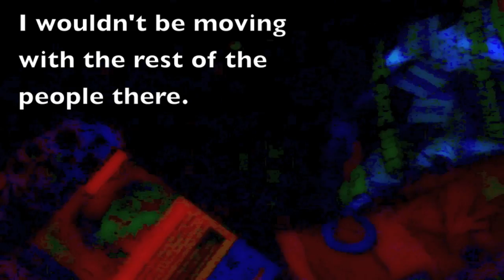Divide@Central: Please lHelp!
I am a visitor under duress in Lkwungen Territory

I had the honour of hanging at Central Care Home last night and I asked if I can record a sisters story.  Thank you for taking the time to listen, she wants help to get into Central Care Home, it breaks my heart that this kind of divide and mischance.

How a persons life is affected by our lack of organising and following the “top down” managerial process hurts us all.  It only works when the managers are subversive and have been trained on how to support and build community rather than how to not support and divide community based on pure criminalization!  We must allow community to be around each other and to help them where they are at to empower each other. Right?  This woman is willing to go to media but will not use her face or legal name, she is a survivor of a sexual assault and wants her boundaries respected.

I am a lived experience of homelessness person who has been on the CTEHV since its inception.  I helped form Transform Homelessness Advocacy Watch many years ago due to an ever-increasing police state and stigma towards our poor and homeless citizens.  I worked every aspect of front line services for over 20 years and am now volunteering as a PWD with PTSD who deals with chronic pain daily.  I urge you to stop and take notice of what the Neo Con Harper agenda  thru the VICPD are doing in your town.  Getting rid of Sex Crimes Unit for the Gang Squad Unit ought to have been our first warning however, they did that change quietly and did NOT tell media whom they seem to own?
Kym A. Hines
LEAC Lived Experience Advisory Council